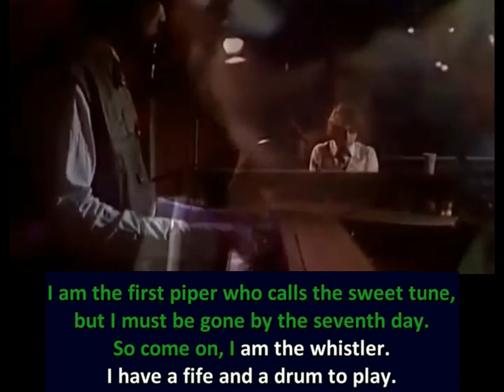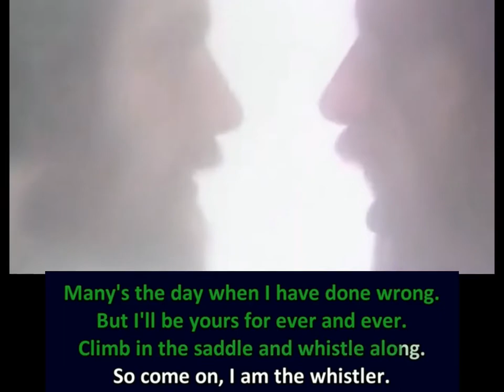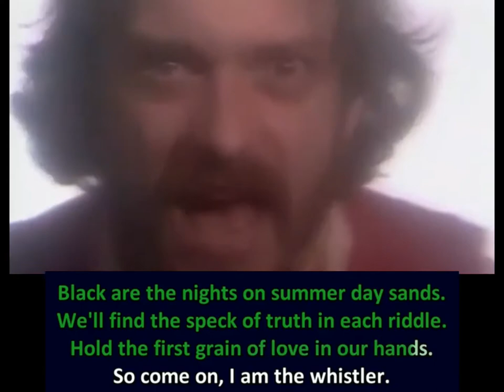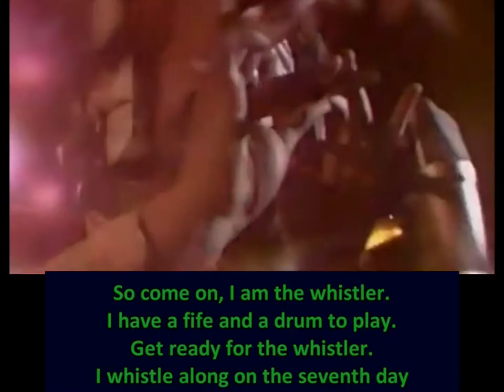JETHRO TULL - WHISTLER (with lyrics)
A great song from SONGS FROM THE WOOD album (1979) THE WHISTLER